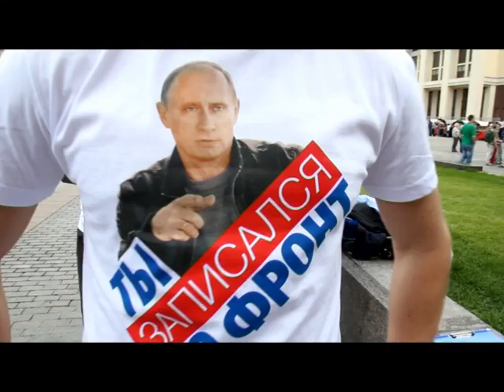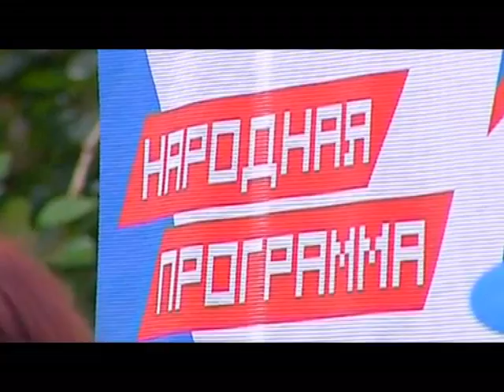Сбор предложений в «Народную программу» ОНФ